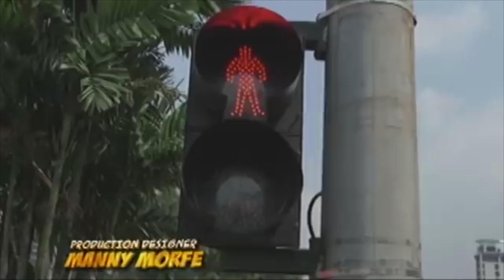Samuel continues to search for the vigilante | Juan Dela Cruz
Samuel ( Albert Martinez) continues to search for the vigilante.